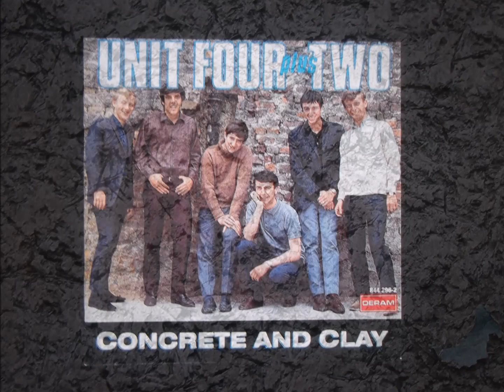UNIT 4+2 " Concrete and Clay " 2021 new stereo mix....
UNIT 4+2 " Concrete and Clay " 2021 new stereo mix. from mono...
"Concrete and Clay" is a 1965 hit single recorded by the UK pop group Unit 4 + 2. It reached No. 1 on the UK Singles Chart in April 1965. The song was written by group members Tommy Moeller and Brian Parker. It was also a top 40 hit for Eddie Rambeau in 1965.
Recorded with the help of session musicians and featuring ("+2") Russ Ballard and Bob Henrit,[3] "Concrete and Clay" details the indestructible love of the singer and his lover:

"The sidewalks in the street, the concrete and the clay
Beneath my feet begins to crumble, but love will never die
Because we'll see the mountains tumble, before we say goodbye"

The arrangement has a pronounced Latin influence, using acoustic guitars and a baião beat. These distinctive elements helped boost "Concrete and Clay" to the No. 1 position on the UK Singles Chart in April 1965.
Russell Glyn Ballard is an English singer, songwriter and musician.
Robert John "Bob" Henrit is an English drummer who has been a member of several musical groups, including Buster Meikle & The Daybreakers, Unit 4 + 2, the Roulettes, Argent and the Kinks.